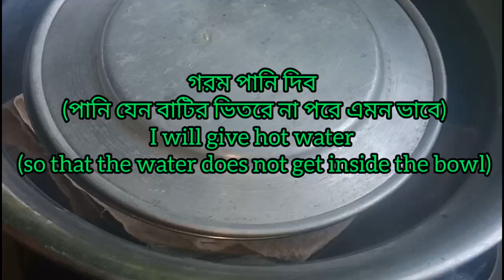Lush omelette-দেখতে যত সুন্দর,বানানো ততই সোজা/ডিম আর দুধের তৈরি ভিন্ন স্বাদের রেসিপি-লাস অমলেট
ডিম আর দুধের তৈরি একটি ভিন্ন স্বাদের রেসিপি - লাস অমলেট। এটি কিভাবে তৈরি করতে হয় ভিডিওতে দেওয়া আছে। আশা করছি আপনাদের ভালো লাগবে।

lush omelette - ডিম আর দুধ দিয়ে তৈরি অসম্ভব মজার লাস অমলেট,duder recipe,দুধের রেসিপি,

lush omelette | লাস অমলেট - হেব্বি জোশের একটা ডিমের আইটেম! দেখতে যেমন সুন্দর,বানানো ততই সোজা!